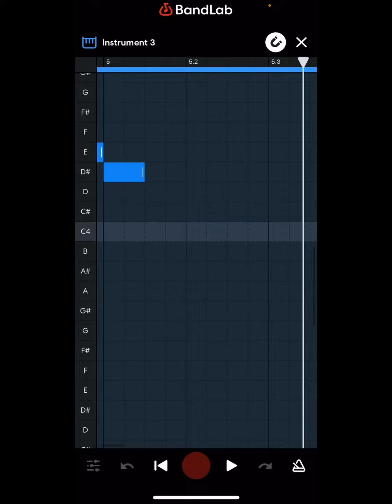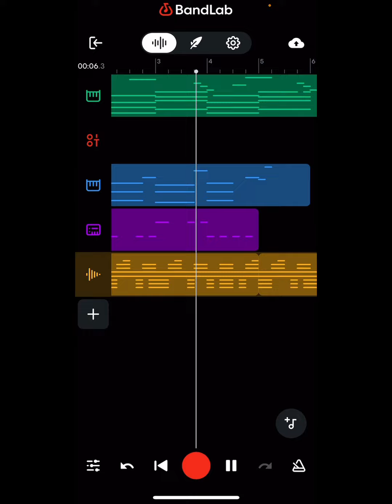Hogyan készült? T. Danny feat. G.w.M - UH | Beat Remaking part. 1 | BandLab (reprod by: Mad Boar).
Original produced/Eredeti Zenei alap: LehoLegacy ​⁠​⁠@leholegacy1417
Szöveg: T. Danny, GWM
Felvétel/Mix/Master: LehoLegacy
Program/Daw/Digital Audio Workstation: BandLab